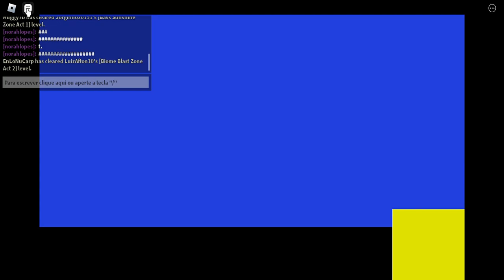Heitor não consegue passar da própria fase.... Classic Sonic Simulator (Roblox)